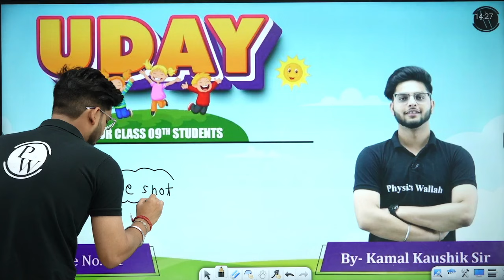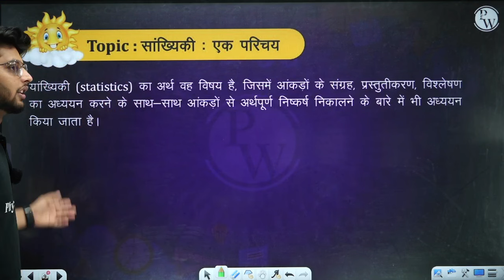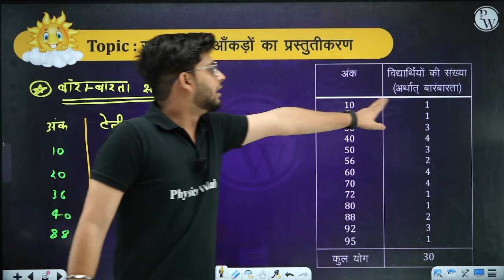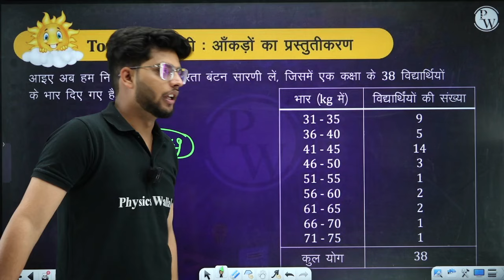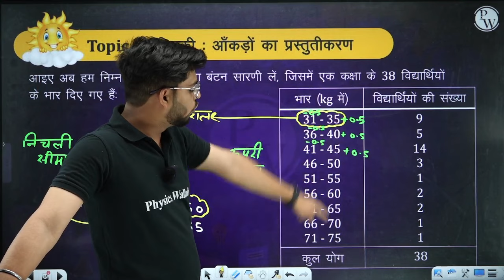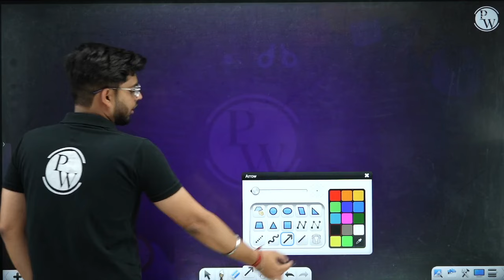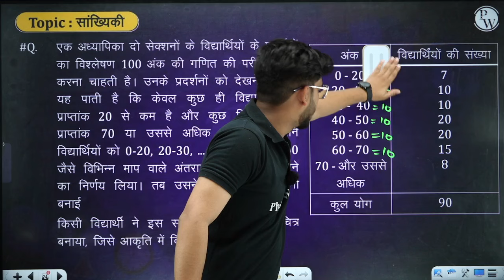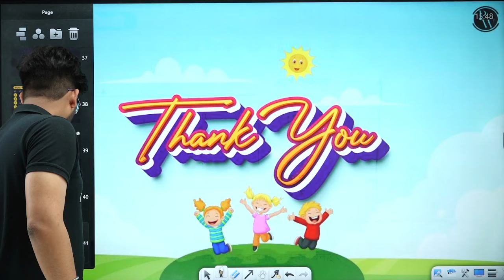सांख्यिकी 01 | परिचय आंकड़ों का आलेखीय निरूपण | गणित | Class 9 Hindi Medium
In this Class 9 Hindi Medium Math session, 'सांख्यिकी 01 | परिचय आंकड़ों का आलेखीय निरूपण,' we embark on a journey into statistics, introducing the analytical interpretation of data. This foundational lesson covers the basics of statistics and their written analysis, equipping students with essential mathematical skills. Join us as we unravel the world of numbers and discover the significance of statistical representation in the Hindi medium curriculum.